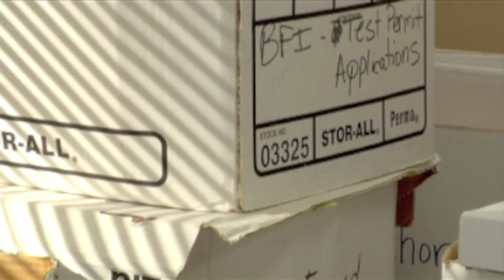Dallas Safari Club - 2013 Peter Hathaway Capstick Hunting Heritage Award - John & Chrissie Jackson